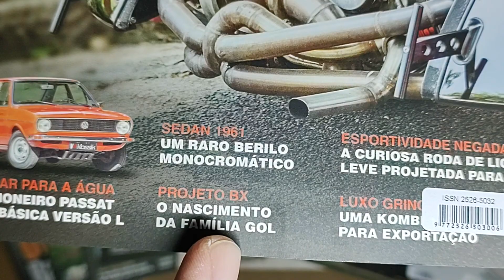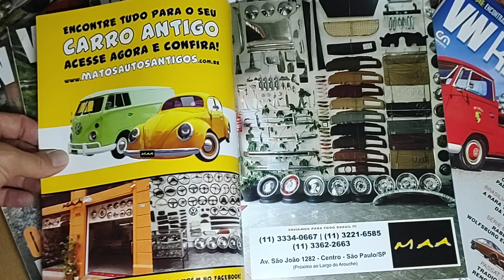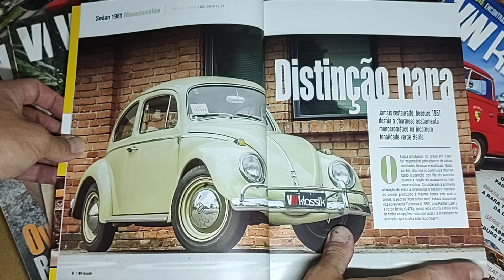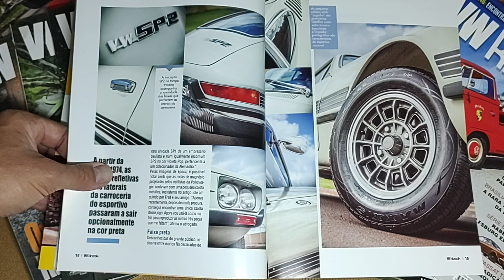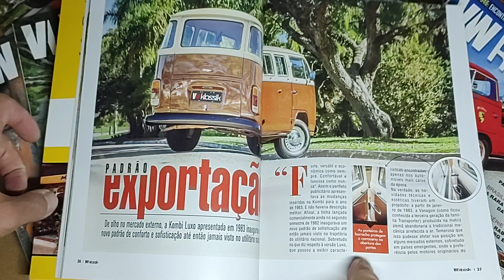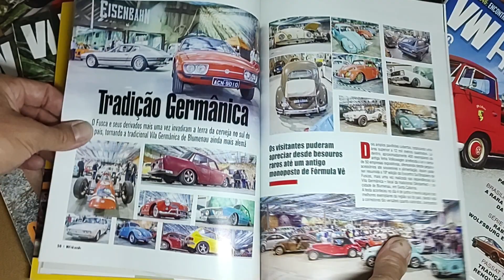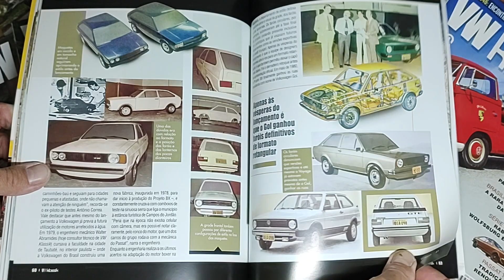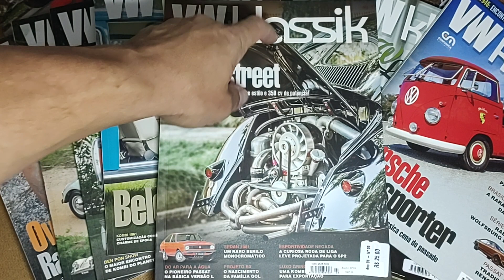VW Klassik (Ano 1, Edição 03, 2017)